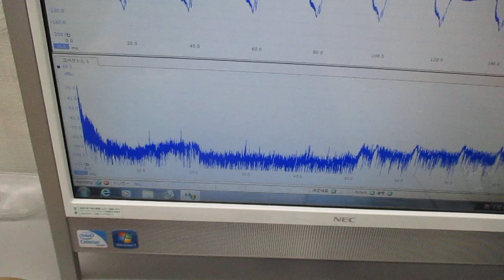超音波美顔器の振動計測実験